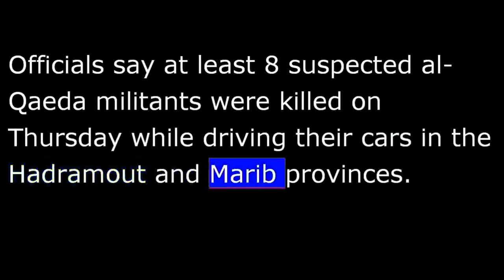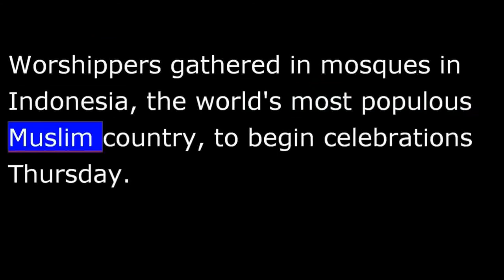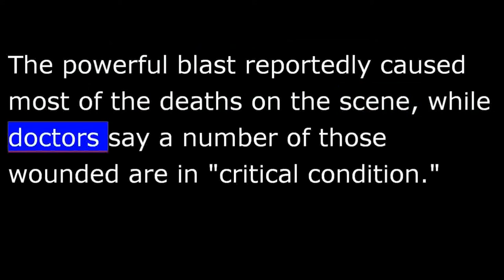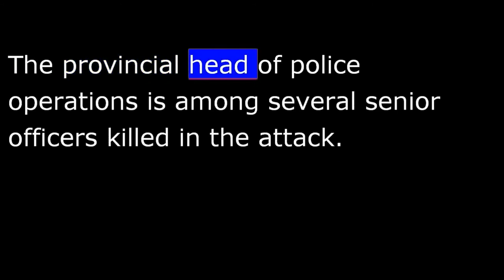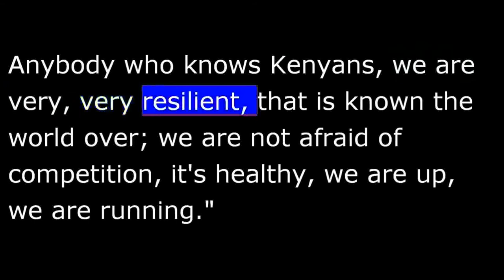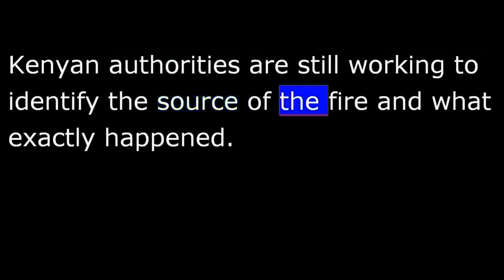VOA News for Friday, August 9th, 2013 - 20130809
VOA NEWS Friday August 9th, 2013...
From Washington, this is VOA news.  Yemen says more deadly U.S. drone strikes.  Kenya's international airport in Nairobi back in business.  I'm Ray Kouguell reporting from Washington.
Yemen claims two more deadly U.S. drone strikes.  Officials say at least eight suspected al-Qaeda militants were killed on Thursday while driving their cars in the Hadramout and Marib provinces.
Yemen says there have been six drone attacks over the past two weeks that have killed at least 30 alleged militants.
The United States will not comment on possible drone strikes.
Thousands of Egyptians who support ousted President Mohamed Morsi are massed in Cairo demanding he be reinstated.
Many in the crowd waving Egyptian flags and holding up signs of the deposed President late Thursday while celebrating Eid al-Fitr, the feast marking the end of the holy month of Ramadan.
Opponents of Mr. Morsi gathered Thursday in Cairo's Tahrir Square.
Muslims in much of the world are celebrating Eid al-Fitr.
Worshippers gathered in mosques in Indonesia, the world's most populous Muslim country, to begin celebrations Thursday.
Celebrations also going on in much of Asia and the Middle East, including in Saudi Arabia, which is home to Islam's holiest sites.
Syrian officials continued to deny reports that President Bashar al-Assad's motorcade came under attack Thursday while he was traveling to a mosque in Damascus.
The rebel brigade called Tahrir al-Sham said it fired artillery shells in the direction of the motorcade, and that some made direct hits.
Syria's information minister called reports of an attack completely false.
A suicide bomber in Pakistan's southwestern Baluchistan province struck the funeral of a slain policeman Thursday, killing at least 30 people and wounding dozens of others.
Ayaz Gul reports from Islamabad.
The funeral prayers for the officer were being organized inside the highly-secured police headquarters in Baluchistan's capital Quetta, just hours after he was gunned down while travelling through the city.  Witnesses say that scores of police officers and civilian staff were lining up for the somber ceremony when the suicide bomber detonated his explosives.
The powerful blast reportedly caused most of the deaths on the scene, while doctors say a number of those wounded are in "critical condition."
The provincial head of police operations is among several senior officers killed in the attack.
Authorities in Baluchistan suspect the violence could be a reaction to a recent police operation near Quetta against suspected hideouts of Lashkar-e-Jhangvi.
India is accusing Pakistan of conducting a deadly attack on Indian troops in the disputed territory of Kashmir.
Indian's Defense Minister A.K. Antony says it is clear that specialist troops from Pakistan were involved in the Tuesday attack on an Indian military post that left five Indian soldiers dead.
Pakistan denies killing the soldiers.
A U.S. State Department official says Israeli and Palestinian negotiators will resume peace talks next week in Jerusalem.  Those discussions will be followed by a meeting in the West Bank town of Jericho.
Two U.S. envoys will attend the negotiations.
Kenya's international airport is reopening to all airlines, following a major fire that shut down operations.
VOA's Gabe Joselow has more.
Kenya's cabinet secretary for transport, Michael Kamau, told reporters Thursday that all flights will resume as normal in and out of Jomo Kenyatta International Airport.
"We are back on our feet.  Anybody who knows Kenyans, we are very, very resilient, that is known the world over; we are not afraid of competition, it's healthy, we are up, we are running."
Most flights were grounded Wednesday after a fire that began in the immigration section of the arrivals terminal gutted the building, causing a massive disruption at East Africa's busiest transport hub.
Kamau says extra security agents have been deployed to ensure that normal security procedures are maintained.
Gabe Joselow, VOA news, Nairobi.
Kenyan authorities are still working to identify the source of the fire and what exactly happened.
The Paris-based Organization for Economic Cooperation and Development says that its leading economic indicators point to diverging growth patterns around the world with "moderate improvements" in major economies, but "stabilizing or slow advances" in larger emerging economies.
A new OECD report says economic fortunes of Europe, Japan and the U.S. are likely to improve in the coming months.  But the OECD says indicators point to slowing momentum in China, Brazil and Russia, and only a tentative advance in India.
I'm Ray Kouguell, VOA news.  More at voanews.com.